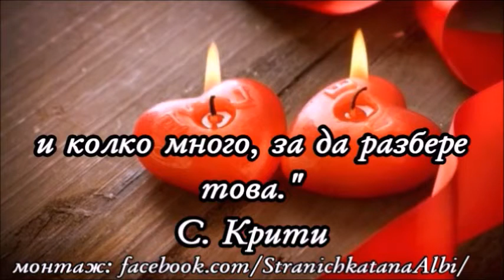💞С пожелание за една спокойна и хубава вечер!💞🍾🥂🍰🎶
Следвайте ни и в:
Абонирайте се за канала ни,за да можете винаги първи да гледате и да споделяте  най-новите ми клипове!
Благодарим ви предварително!!!